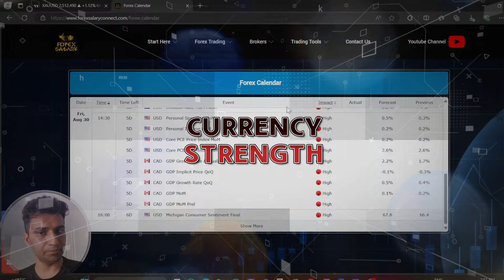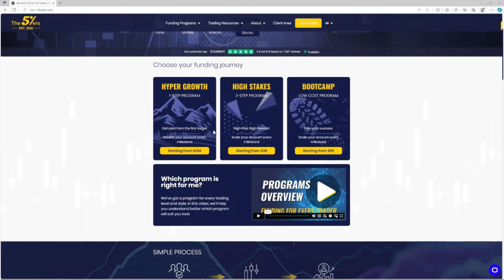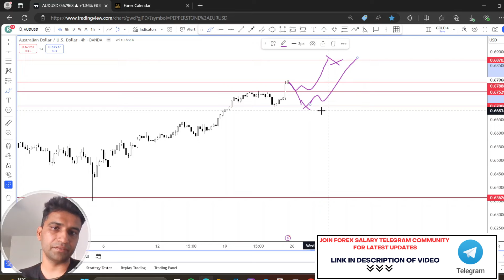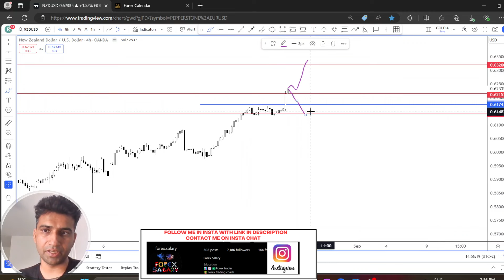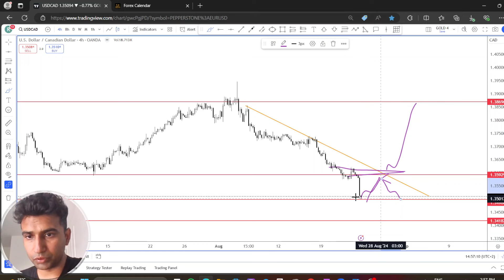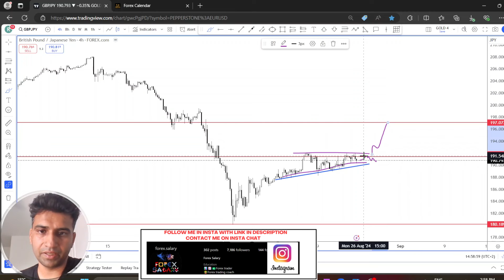GOLD MARKET ANALYSIS II FOREX MARKET ANALYSIS II WEEKLY FORECAST 26th - 30Th August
GOLD MARKET ANALYSIS II FOREX MARKET ANALYSIS II WEEKLY FORECAST 126th - 30Th August
📒 Recommended brokers👇👇👇👇
⚡️1.EXNESS LINK

IN HINDI
In this video, we are continuing our FOREX WEEKLY FORECAST series with a look at the FX market analysis for the week ahead, including a look at the XAUUSD trading pair in Hindi.
we'll be discussing the current state of the FX market and forecasting the direction of the Euro and the US Dollar.

We'll also be providing a Hindi translation of the video so that those living in India can understand the analysis.

As we saw in our previous video, the FX market is still volatile and there are a number of important risks to watch out for. In this video, we'll take a closer look at one of these risks - the potential for a market crash in the XAUUSD trading pair. We'll also explore some of the other important indicators in the FX market, including the PRICE ACTION . So make sure to watch the video to find out what the prognosis for the FX market is in the week ahead!

📒 Recommended brokers👇👇👇👇
⚡️1.EXNESS LINK

Partner code 9YGCW